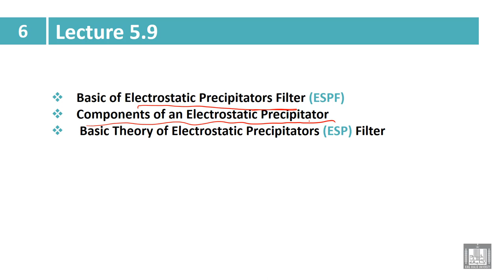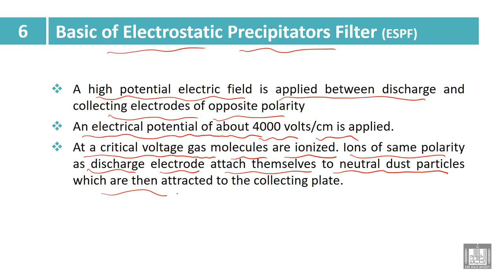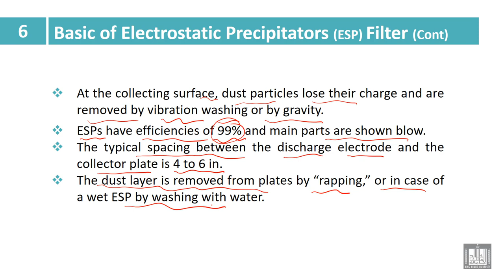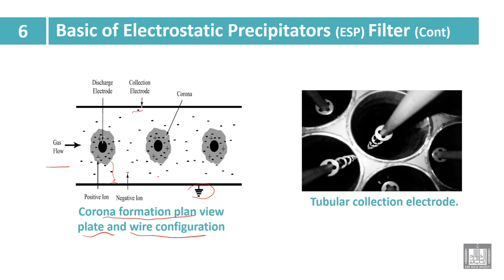Industry and Environmental Pollution | 6- 8 | electrostatic Precipitators (ESP) Filter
الوحدة 6 : SOURSES OF SOLID PARTICULATES AND METHODS OF CLEANING DUSTY GASES
الدرس 8 : electrostatic Precipitators (ESP) Filter
Basic of Electrostatic Precipitators Filter (ESPF)
 Components of an Electrostatic Precipitator
  Basic Theory of Electrostatic Precipitators (ESP) Filter